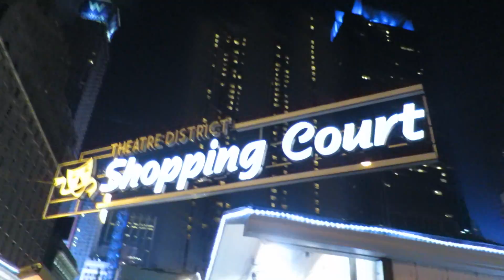فوطة_مان لبست فوطة في شوارع نيويورك!! | ٧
شاركوني رحلتي للبحث عن الحب و السعادة فلوقات ـ السعدي
اول مرة احضر مسرحية الاسد الملك! و لبست فوطة في تايمز سكوير
تابعو الرحلة و راح تعرفوا التفاصيل!

yasseralsaadi@
وسناب شات:
Yasyasy